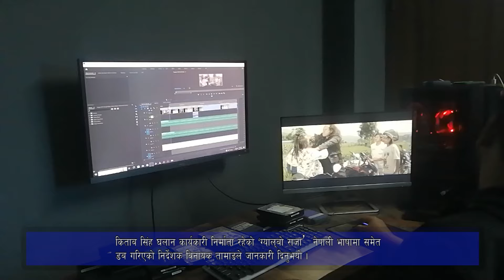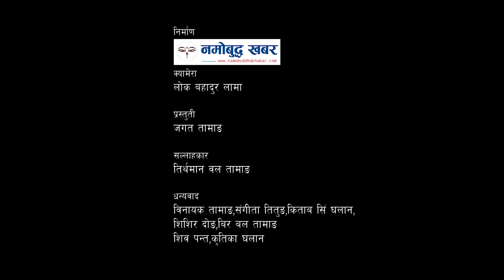वैशाख १५ मा आउँदै ‘ग्याल्बो राजा’,एकै दिन २ हजारलाई सहभागि गराउने !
मौलिक जीवन र संस्कृतिमा आथारित !

वैशाख १५ मा राष्ट्रिय नाचघर जमलमा पहिलो विशेष प्रदर्शनको तयारीमा चलचित्र ग्याल्बो राजा !

तामाङ चलचित्रको बजार विस्तार एवं समग्र नेपाली दर्शकरुमाझ पुर्याउन नेपाली भाषामा समेत डब गरी हलमा प्रदर्शन गर्ने भावि तयारी !

भिडियो सामाग्री ।